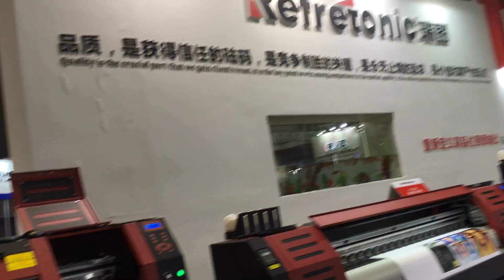Refretonic printer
As a leading manufacturer located in Shanghai, China, we are producing high quality eco solvent printer, digital textile printer and also UV printer.

Our printer adopts Ricoh Gen5,  Epson DX5, DX7, 5113 print heads.  With "BYHX" boards and program system, High precision mechanical structure and top quality parts(THK guide rail, German Igus Chain, Italy Megadyne belt, NSK bearing etc. ) also excellent quality control, if you work with our printer, you will seize the market.
Contact person:
Skype: Wanghuilian84